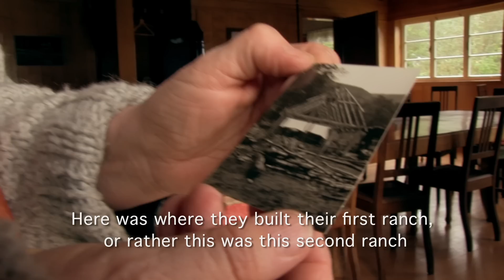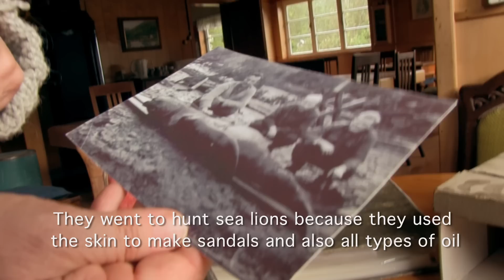#72 Chilotes and Germans - Living Atlas Chile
The history of Puyuhuapi is marked by the cooperation of very different peoples, Germans and Chilotes, achieving great feats through collaboration, hard work, and determination. After creating something wonderful from wild land, the German farmers "became aware of the magnitude of their work that had taken them so far from their country and the civilization they had known." Meanwhile the native Chilotes didn't consider their feat a "great achievement of any kind," merely a continuation of their long legacy of transforming their surroundings, as local historian Luisa Ludwig explains.